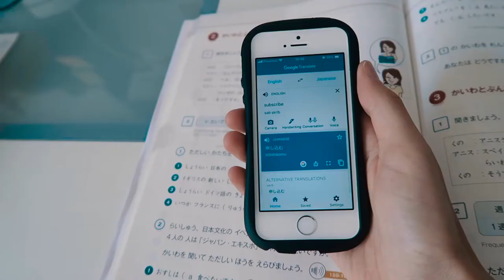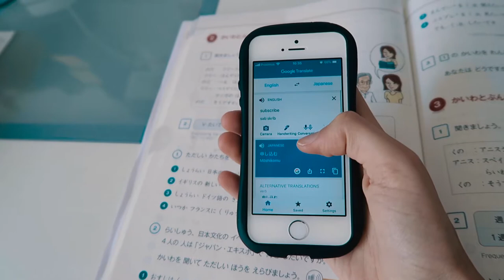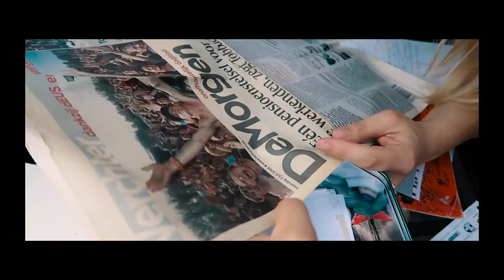Digging up our 10 year old Time Capsule! (VLOG) | IkuTree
Finally back with June's vlog! :
* Digging up our ten year old time capsule,
* Going to Bruges,
* Writing anime reviews,
* Big friend reunion,
* Being weird.

- On Hold - Silent Partner